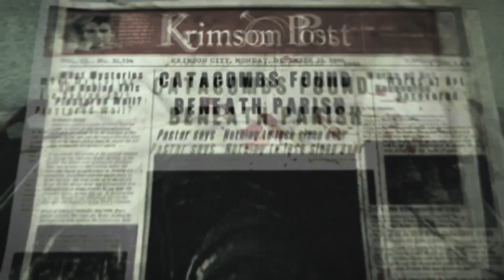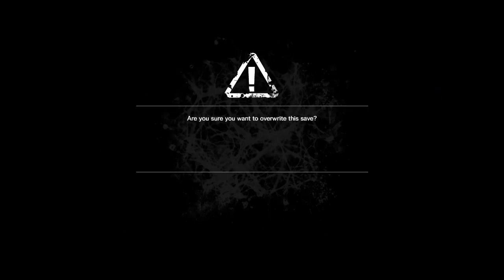The Evil Within - CABEÇA DE COFRE!!! - (PC Playthrough) Parte 6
olá pessoal Neste video trago o Começo da jornada do personagem Sebastian Castellanos no game The Evil Within um survival horror do mesmo criador de Resident evil,aonde nosso protagonista tem que sobreviver ao pesadelo enquanto tenta encontrar seus companheiros perdidos.